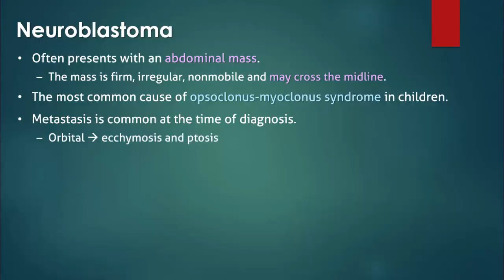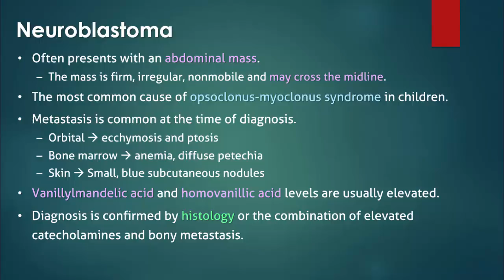Neuroblastoma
Neuroblastoma is more likely to cross the midline than Wilms tumor, which is usually confined to the flanks. As well, a neuroblastoma is usually fixed, while a wilms tumor may be displaced.